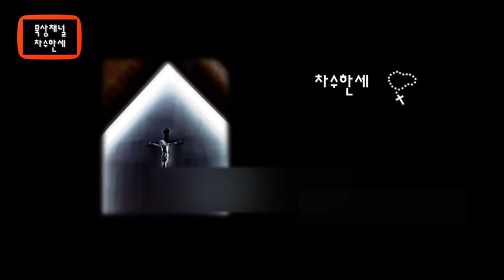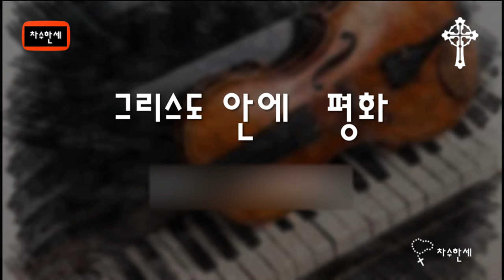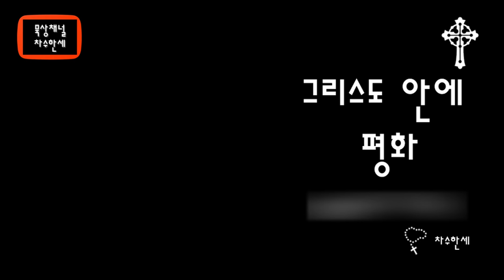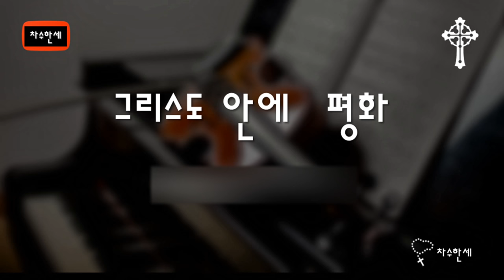그리스도 안에 평화 Peace in Christ (Nik Day) 가스펠 Piano/Violin Cover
그리스도 안에 평화
Peace in Christ

Nik Day는 미국의 작곡가이며 가스펠 가수이다. 재즈의 영향을 받은
피아노 팝 스타일의 음악을 많이 작곡하고 있다. 군인인 아버지의 영향으로
태어난 곳은 일본이며 짧은 성장기에 여러 곳으로 이주해서 살면서
다양한 음악적 정서를 쌓은 것이 특징이다.

Lyrics
(한글 번역)

그리스도 안에는 평화가 있습니다
그분에 대해 알아 갈 때
우리를 위한 큰 사랑을 느낍니다
우리가 죄를 지었을 때
그분의 말씀을 들어요
죄를 사해주십니다.

우리가 그분을 그대로 안다면
주님은 우리에게 희망을 줍니다.
그희망이 사라질 때
그는 다시 우리에게 힘을 줍니다.
우리가 갈 수 없을 때
그는 우리에게 피난처를 제공합니다
삶의 폭풍 속에서
이세상에 평화가 없을 때

우리가 그와 함께 걸을 때
갈릴리 거리를지나 예루살렘까지
상심한 마음을 어루만져 주십니다
저희의 눈물을 닦아 주십니다.
우리가 그분의 삶을 살을 때

그는 우리에게 희망을 주십니다
그는 다시 우리에게 힘을 주십니다

(English)
There is peace in Christ
When we learn of Him
Feel the love He felt for us
When He bore our sins
Listen to His words
Let them come alive
If we know Him as He is
He gives us hope
When hope is gone
He gives us strength
When we can't go on
He gives us shelter
In the storms of life
When there's no peace on Earth
When we walk with him
Through the streets of Galilee to Jerusalem
Mend the broken hearts
Dry the tear-filled eyes
When we live the way He lives

캐나다 런던

London Canada